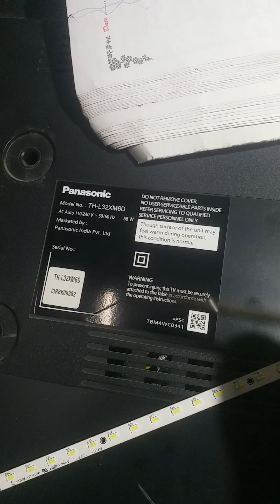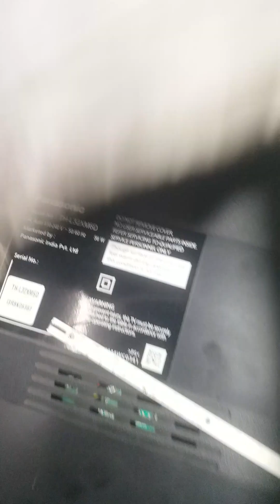Panasonic led L32XM6D one time blinking solution/edge led strip REPAIR METHOD.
panasonic led tv back light repair solution.
panasonic one time blinking solution.
panasonic l32xm6d back light repair solution.